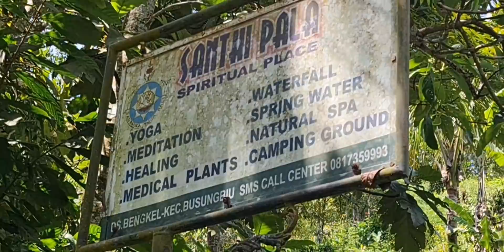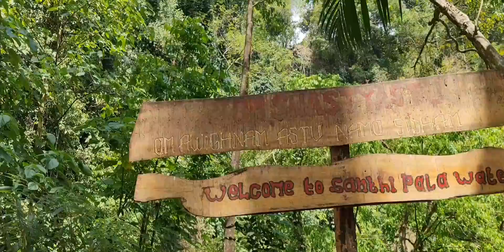SHOOTING DAY #2 - "MINYAK AJIK DI DESA BENGKEL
Shooting Hari Ke 2 Lebih Seru Lagi.
Tempat dan Medan Yang Berat Namun Indah.
Yuk Saksikan Keseruannya